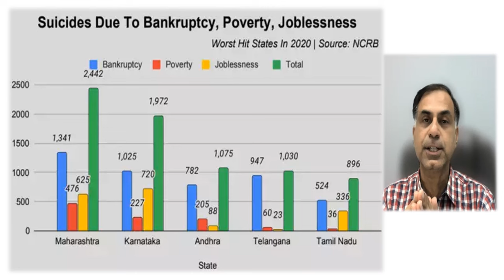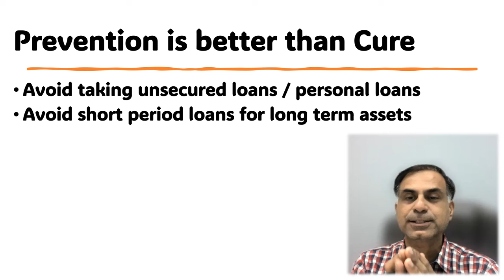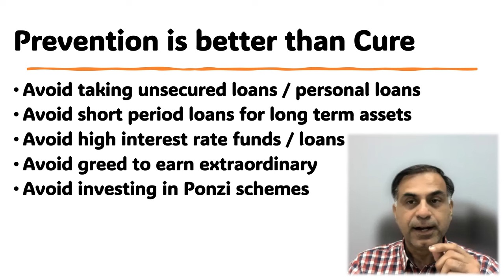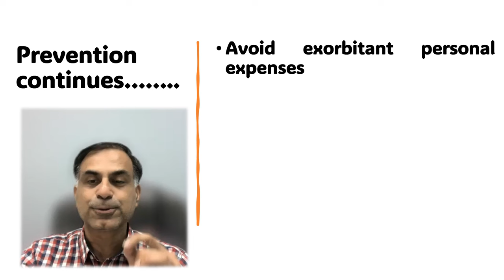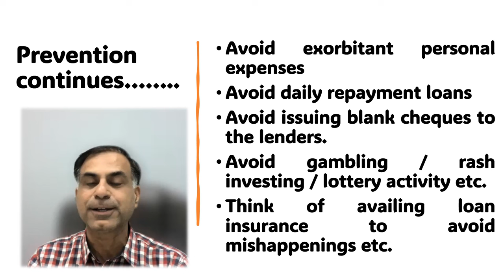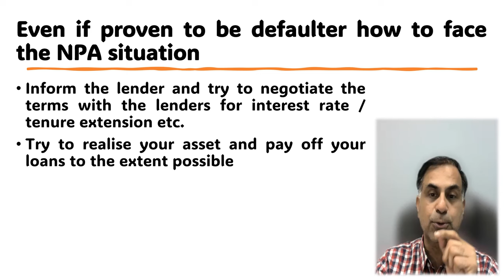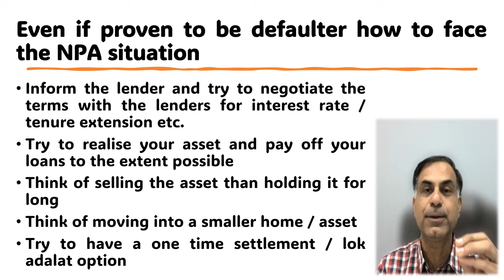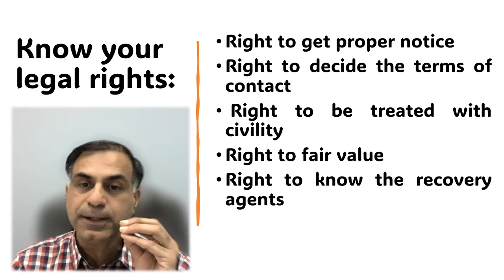वित्तीय संकट से कैसे बचें / उबरें ? / How to Avoid Financial Crises ?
दोस्तों, कभी कभी किसी व्यक्ति को आर्थिक संकट में फंसा देख बहुत बुरा लगता है और विशेष रूप से जब ऐसी परिस्थिति में किसी की आत्महत्या की खबर पढ़ने को मिलती है तो विशेष दुःख होता है।  इसी दृष्टि से यह वीडियो आपकी सेवा में प्रस्तुत कर रहा हूँ जिसमें दो बातों पर चर्चा है, पहला के ऐसा क्या करें की वित्तीय संकट ही न हो और दूसरे यदि वित्तीय संकट आ भी जाये तो उससे निपटने के क्या उपाय हों ।  आशा करता हूँ आप इस वीडियो को उपयोगी पाएंगे, आपके बहुमूल्य सुझाव एवं प्रश्न सादर आमंत्रित हैं।